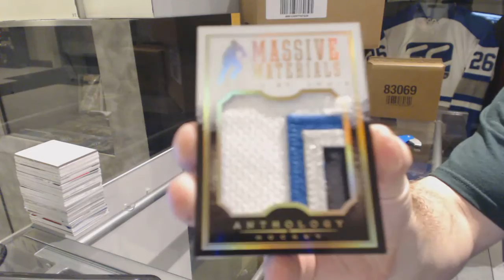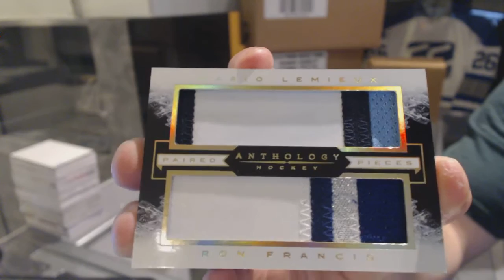P123pc's 15-16 Panini Anthology Hockey Box Break